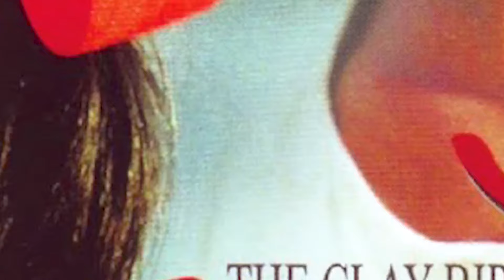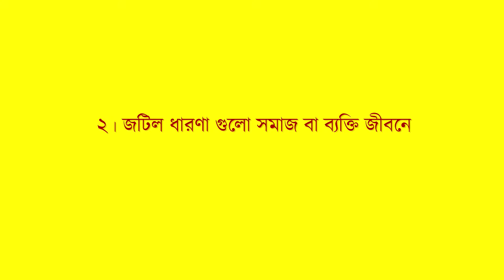চলচ্চিত্র কেন দেখবেন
চলচ্চিত্র আমাদের জীবনের সাথে ওতপ্রোত ভাবে জড়িয়ে আছে। বর্তমানে আমরা সকলেই কমবেশি চলচ্চিত্র দেখে থাকি। কিন্তু আমরা কি ঠিকভাবে চলচ্চিত্র দেখি? কিংবা চলচ্চিত্র দেখে আসলে আমরা শিখছিটা কি? এটি কিভাবে আমাদের জীবনকে প্রভাবিত করে? এই সকল প্রশ্নের জবাব দিতেই আমাদের এই ভিডিও।